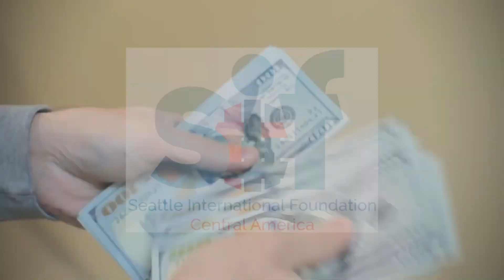Lanzan el Centro contra la Corrupción y la Impunidad en el Norte de Centroamérica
Este día se el primer esfuerzo colectivo de movimientos ciudadanos que buscan contrarrestar la corrupción en el Triángulo Norte.
Un total de 11 organizaciones de la sociedad civil lanzan el Centro contra la Corrupción y la Impunidad en el Norte de Centroamérica.

Dentro de la iniciativa participan tres organizaciones civiles de El Salvador.